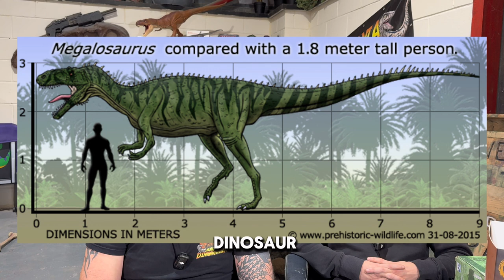Origin of dinosaurs (podcast)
Welcome to Dinomania This week, we're delving into a topic close to home as we explore the origin of dinosaurs and their fascinating links to the United Kingdom.

Join us as we uncover the secrets of how dinosaurs first emerged and evolved, and discover the surprising connections these ancient creatures have to the landscapes of the UK. From the Jurassic coastlines to the rich fossil beds of Scotland, we'll take you on a journey through time to explore the prehistoric past right in our own backyard.

With expert insights, captivating stories, and the latest research, we'll unravel the mysteries of dinosaur origins and their enduring legacy in the UK. Whether you're a seasoned enthusiast or a curious newcomer, there's something for everyone in this week's episode of Dinomania: Prehistoric Pod!

So grab your headphones and prepare to embark on an adventure millions of years in the making. Don't miss out – tune in now!As seen on Britains got Talent 2022. Semi finalists of the 2022 BGT.

Welcome to Dinomania a channel for dinosaur fans young and old. Ranger Chris loves teaching everyone about dinosaurs. Inspiring the future while using the past.
Dinomania have some of the UK's favourite dinosaurs including Tyrannosaurus rex, Spinosaurus, Utah Raptor, Allosaurus, Parasaurolophus, Triceratops, Troodon, Deinoychus, Carnotaurus, Armargasaurus and Stegosaurus. Come and join the fun with dinosaurs.
Learn about the prehistoric world and fossils.

Let's have fun learning about dinosaurs as Ranger Chris brings back these amazing creatures from extinction. We will go on journeys together learning fun facts about all prehistoric creatures. From the king of the dinosaurs the Tyrannosaurus rex the small bird like dinosaurs the micro raptor. Ring chris loves bring in this subject back to life and we are sure you'll have a fun time so please don't forget to like our videos and subscribe to our channel.

We also have other merchandise for sale they can be found on the website including our amazing factbook for children.

We hope you all have a RAWRsome time.